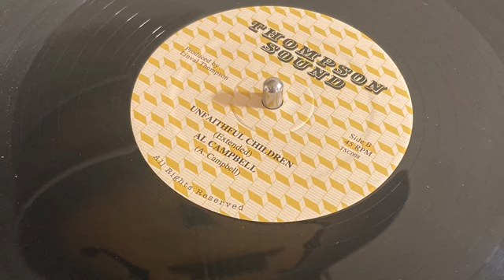Unfaithful Children Dub 2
Al Campbell